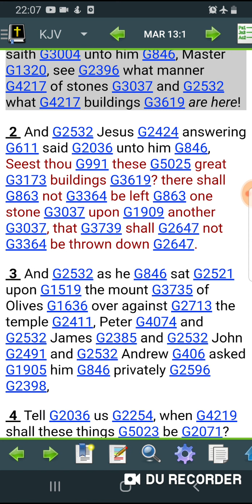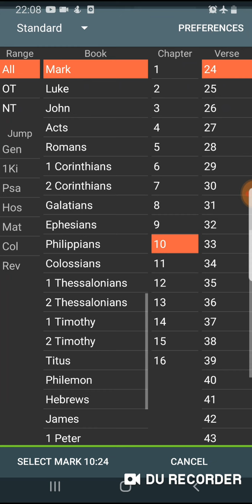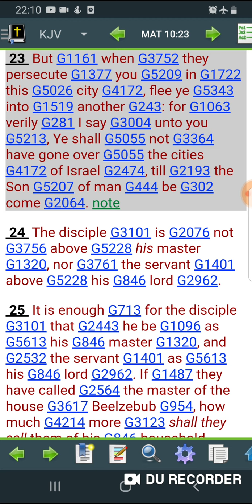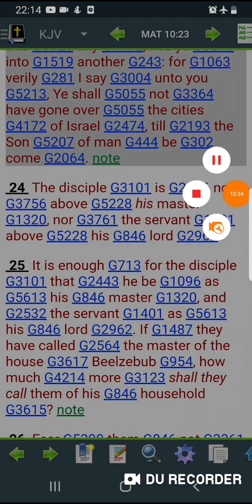Keep in order be humble